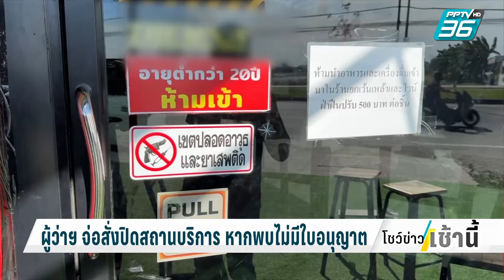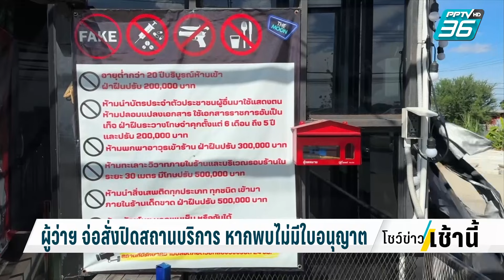ผู้ว่าฯจ่อสั่งปิดสถานบริการ หากพบไม่มีใบอนุญาต | โชว์ข่าวเช้านี้ | 4 ธ.ค. 66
จากกรณีที่มีวัยรุ่น 2 กลุ่ม ตะลุมบอนกันที่ผับแห่งหนึ่งที่ จ.สมุทรปราการ จนได้รับบาดเจ็บทั้งหมด 9 คน ล่าสุดผู้ว่าฯเตรียมสั่งปิดกิจการ หากพบว่า ร้านไม่มีใบอนุญาต หรือทำผิดไปจากที่ได้รับอนุญาต